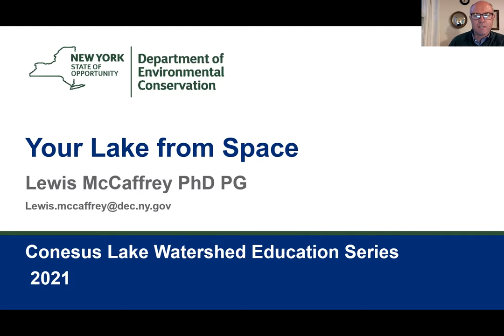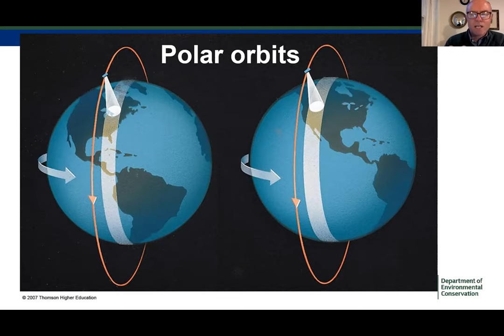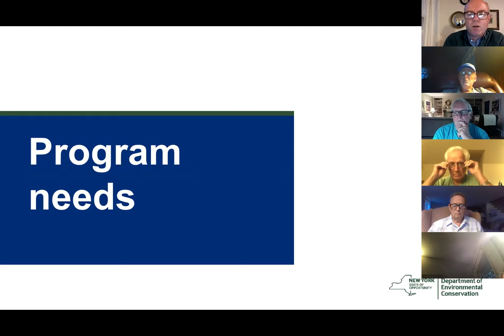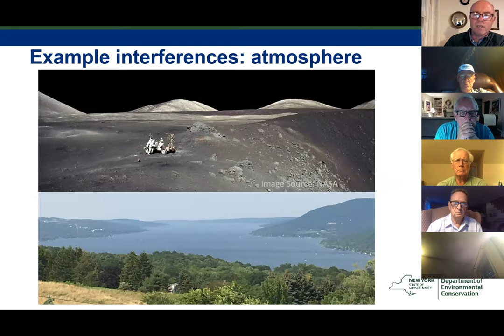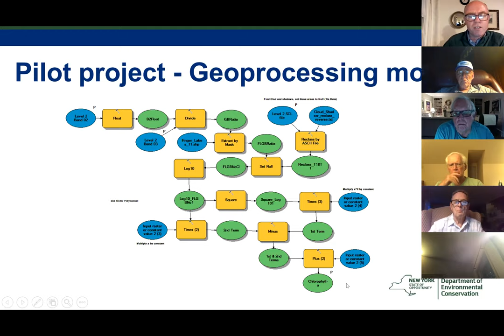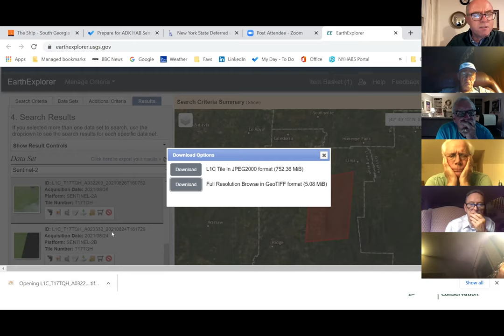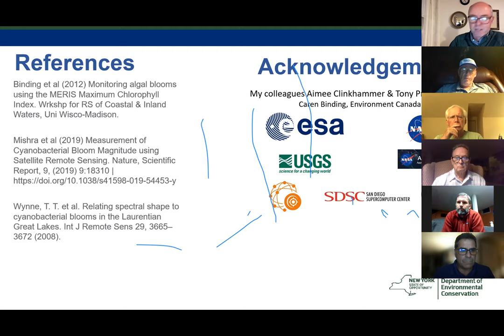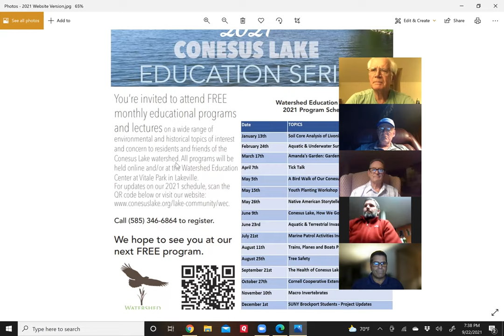Our Lakes from Space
How Satellite imagery can help detect Algae in our lakes